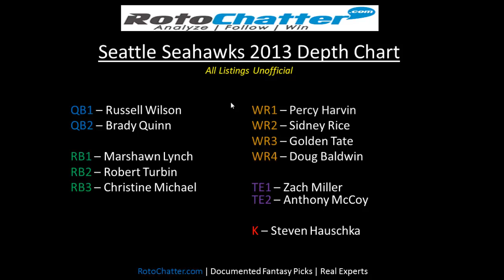Seattle Seahawks Depth Chart 2013 | Rotochatter.com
| Seattle Seahawks Depth Chart 2013